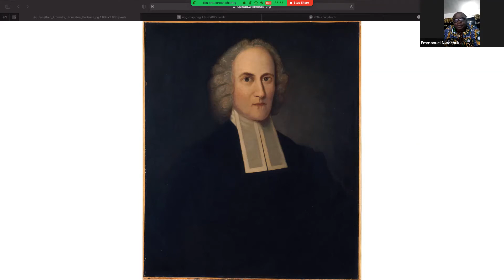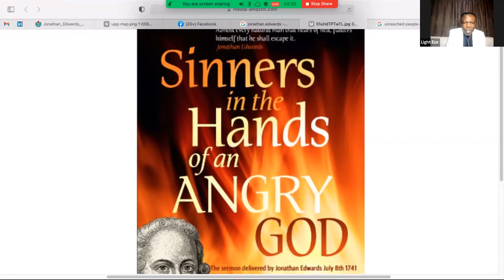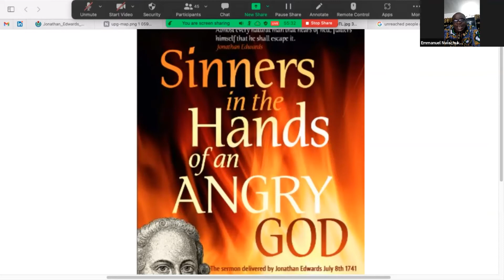GHPN - Contending for the Mantles (Jonathan Edwards): 11-08-2021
Minister: Dr Emma Joe Nwachukwu; Hosted by Pastor Light Eze